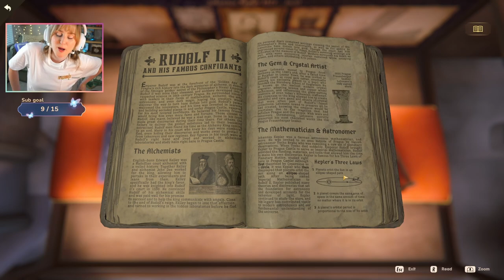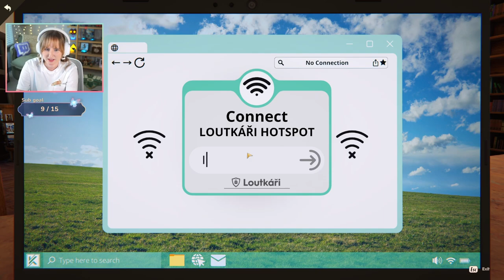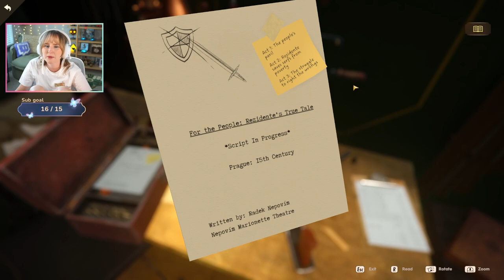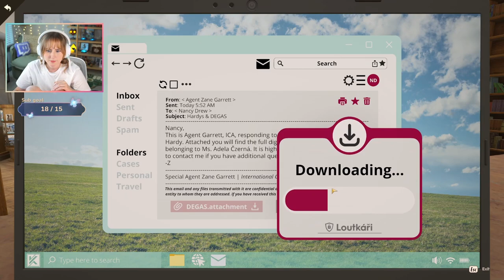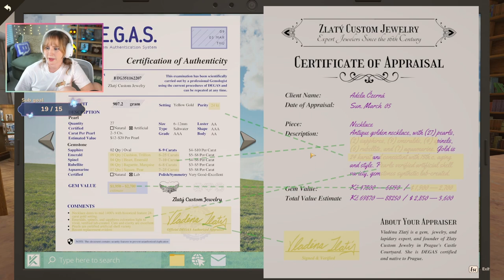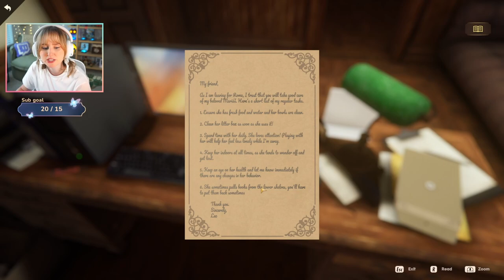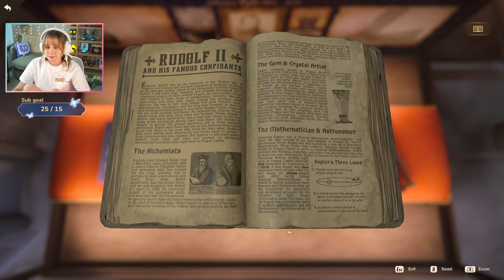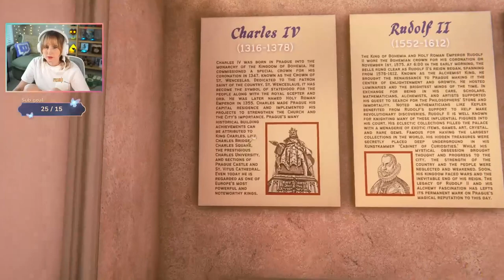Nancy Gets HACKED - Nancy Drew: Mystery of the Seven Keys | Part 2